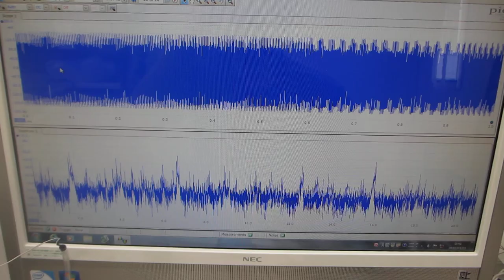オリジナル超音波プローブによる、超音波の伝搬制御実験（超音波システム研究所）